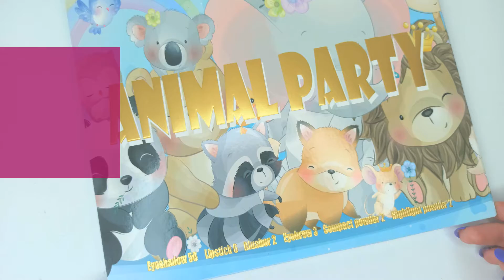Палетка теней для макияжа глаз 56 оттенков FCLAnimal 56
Палетка теней сочетает в себе великолепные высокопигментированные матовые и сияющие цвета, напоминающие рассвет с его чудесной палитрой тонов. В этой палетке тени с матовой текстурой сочетаются с сияющими тенями «металлик». Тени в палетке стойкие, содержат компоненты, препятствующие скатыванию и осыпанию. Легко набираются на кисть, не ""пылят"".Такая богатая и большая палитра, позволяет каждый раз делать совершенно новый макияж, экспериментировать, включать фантазию на полную мощность и создавать неповторимые яркие образы!"